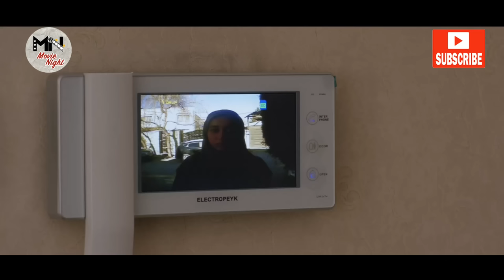سریال نیکان - قسمت 2 | Serial Nikan - Part 2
یه پرنده کوچیک قبل از پرواز، اولین چیزی که تجربه می‌کنه یه حسی شبیه به سقوطه ...

کارگردان: علی سراهنگ
نویسنده: نسیم محمدی فارسانی، نسیم سیفی‌پور
تهیه کننده: کامران مجیدی

سال پخش: 1402
A small bird before flying, the first thing it experiences is a feeling like falling...
Serial Nikan - Part 2

Director: Ali Sarahang
Author: Nasim Mohammadi Farsani
Producer: Kamran Majidi

Release: 2023
Genre: Social, Drama